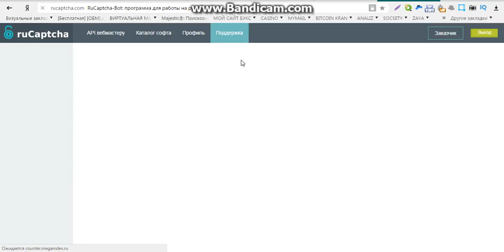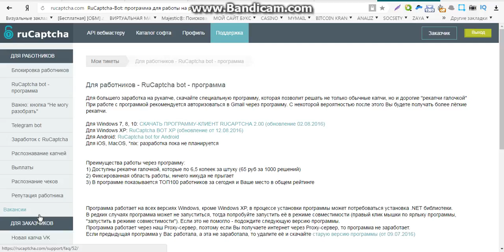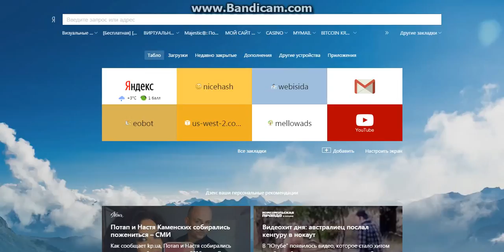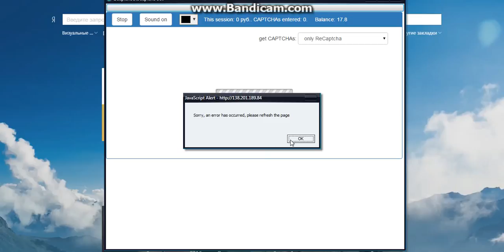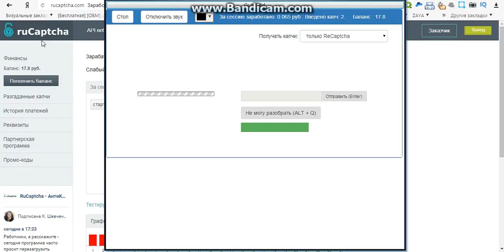легальный онлайн заработок